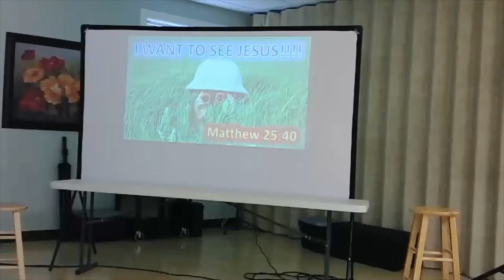KIDZ KLUB MESSAGE--APRIL 18, 2021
I WANT TO SEE JESUS!
Matthew 25:40
Jesus says LOVE EVERYONE and HELP EVERYONE SEE HIM THROUGH OUR ACTIONS!